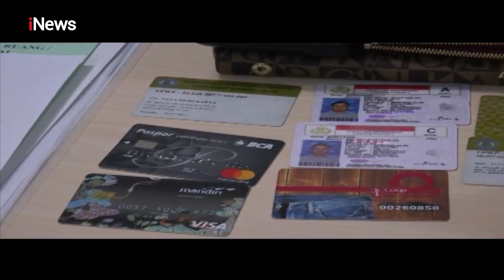BNN Tangkap 6 Tersangka Pengedar Narkoba di Bandar Lampung - Police Line 11/12